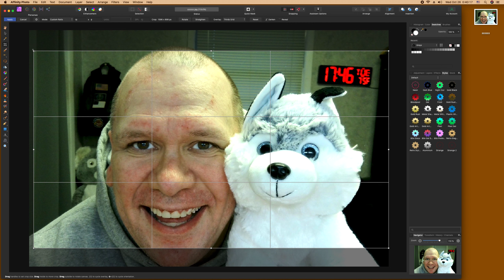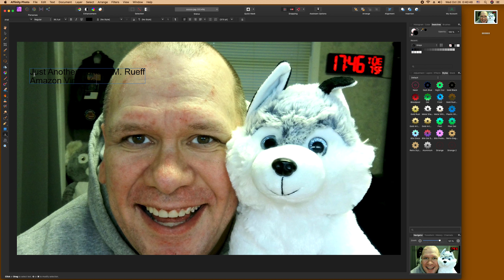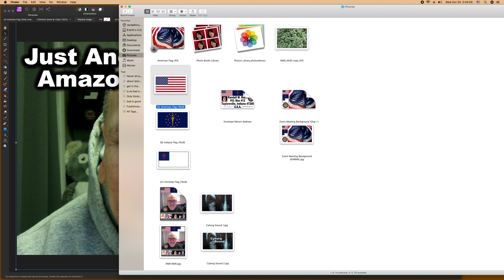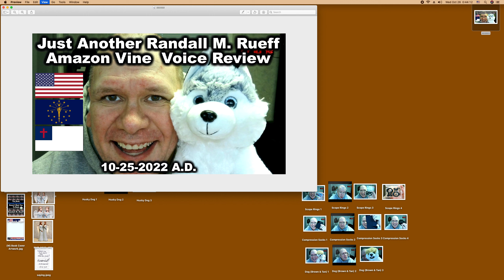Amazon Vine Voice reviewer Randall M. Rueff (K9RMR) creates video icon artwork on 10-26-2022 A.D.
P.O.Box 412
Taylorsville, Indiana 47280
U.S.A.